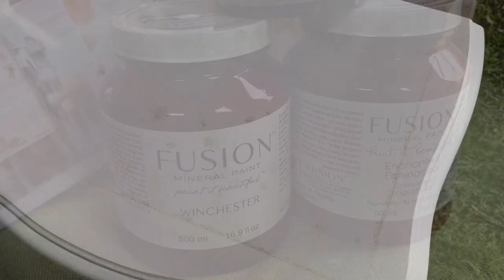French Provincial Night Stands // Trust The Process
Who loves French provincial night stands?
Thrust the process they say.
WAY outside my comfort zone! I was not liking this project from the beginning but I was determined to finish because I knew it would all come together in the end. And I think it did!

After stressing about this project, I’ll be reverting back to my comfort zone. 😊

Materials:

Night Stands
Fusion Mineral Paint - 1. Winchester 2. Enchanted Echinacea (retired)
Redesign by Prima Flower Transfer - Watercolor Lush
Behr Polyurethane Top Coat - Satin
Fusion Furniture Wax - Black
Dixie Belle Gilding Wax - Gold

Repurposing furniture keeps it out of landfills and gives old pieces a new life.

Help support me link:

Maggie 🥰